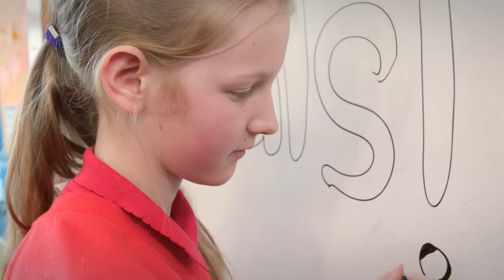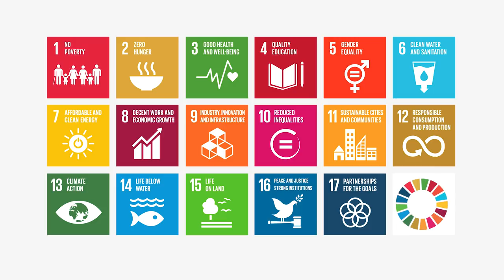The Global Goals Song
This song is a collaboration between the Juliet Johnston School., Ghana and Muthill Primary School, Scotland.